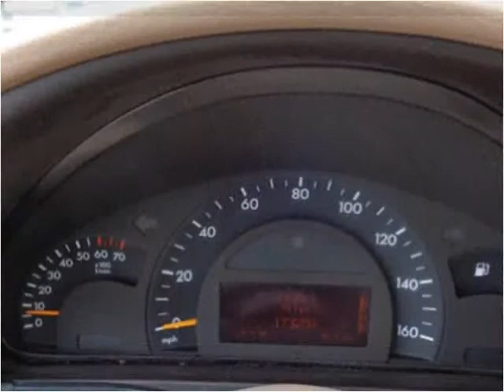2004 Mercedes-Benz C-Class Wagon Used Cars Crestwood IL